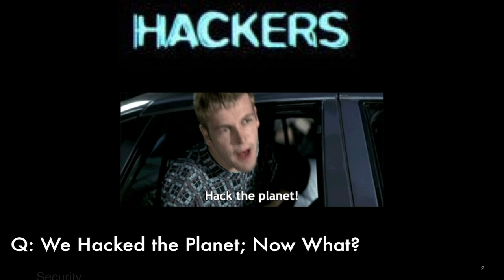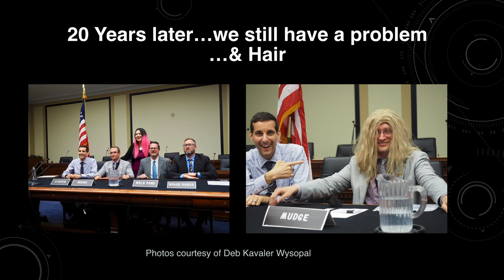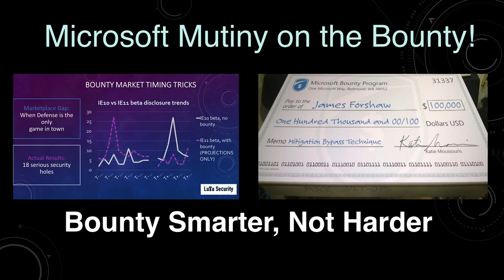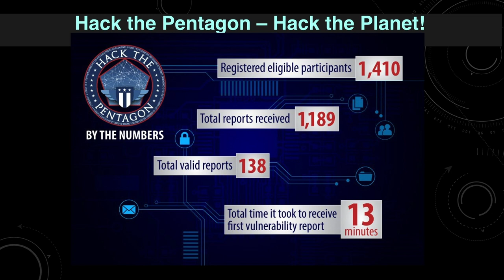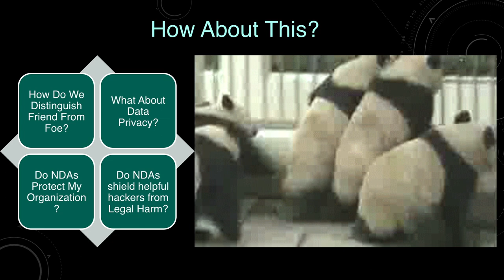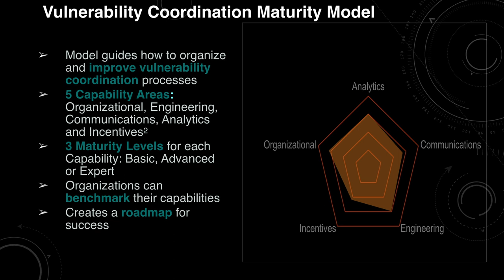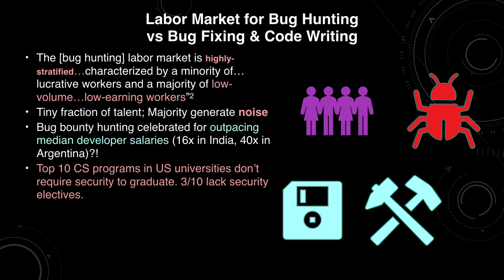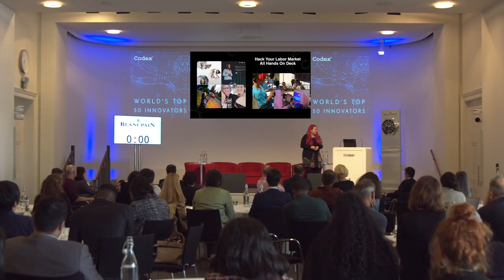We Hacked the Planet; Now What? Katie Moussouris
Cyber Security Session

Katie Moussouris, CEO, Luta Security
We Hacked the Planet; Now What?